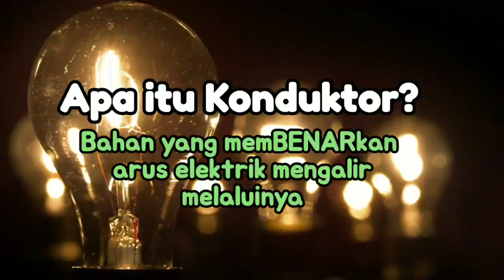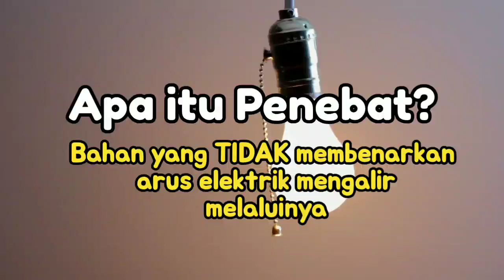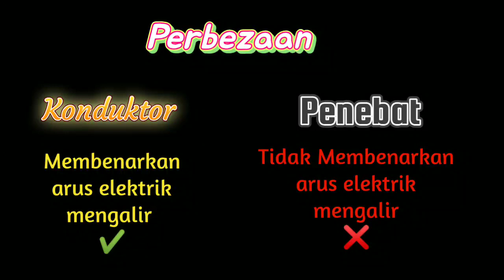Konduktor dan Penebat | Sains Tahun 2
Topik : Elektrik (Konduktor dan Penebat)